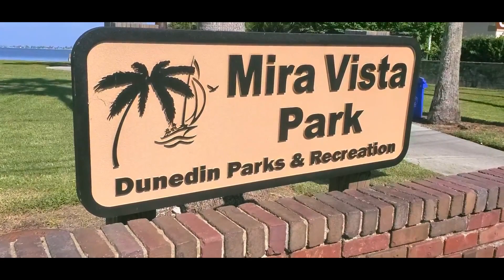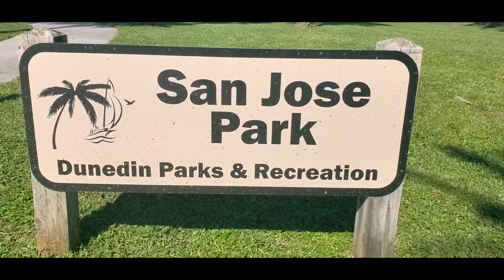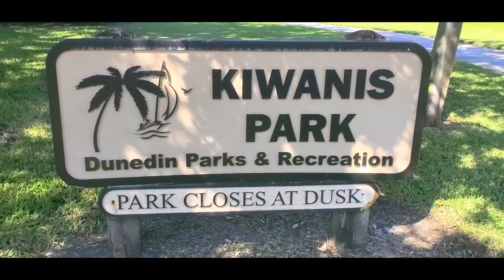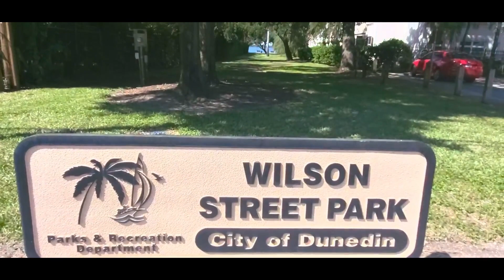Waterfront Parks in Dunedin | A Cinematic Tour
These waterfront parks in Dunedin are small neighborhod parks which sit on the waterfront at the end of four of Dunedin's residential streets. Three of them can be found on the historic brick streets of Dunedin Isles while the fourth one is squeezed between two of Dunedin's premier condo communities.

I call these the street parks but neighborhood parks is probably a better term. In this video, I'll show you (without any talking) Mira Vista Park, San Jose Park, Kiwanis Park (at the end of San Salvador Drive), and Wilson Street Park. The last one is my favorite because it's the one that most people don't know about so it's usually empty.

There are many other waterfront parks in Dunedin, such as the Rotary Park on the Causeway, Weaver Park, Hubbard Linear Park, Edgewater Park, and the Youth Guild Park. Eventually we'll explore all of them (these others are much better known), but today, sit back and enjoy the peace, serenity, and views from these four waterfront neighborhood parks.

Time stamps:

00:00 Intro
00:56 Mira Vista Park
02:31 San Jose Park
05:33 Kiwanis Park
08:09 Wilson Street Park
10:57 Outro

Get my app to power your home search: app.realtorcrisintampa.com

License information:
Cristina Vanthul
SL3070672
Broker: Keller Williams Gulfside Realty